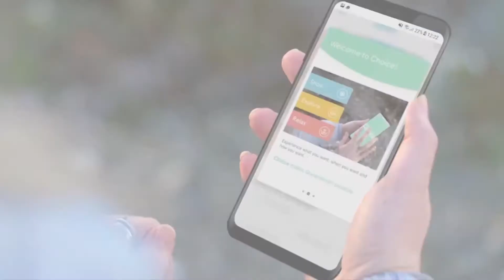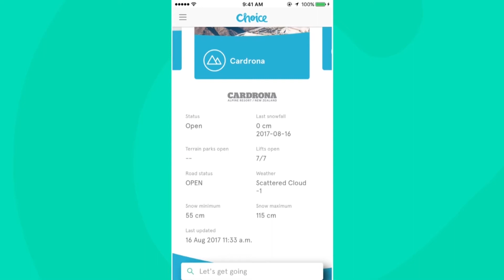Government releases new app for travelers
An app which gives users real time information on buses, attractions and good places to eat, was launched in Queenstown today.

The free, Government-funded app, called Choice, can be downloaded on Android and iOS smartphones.